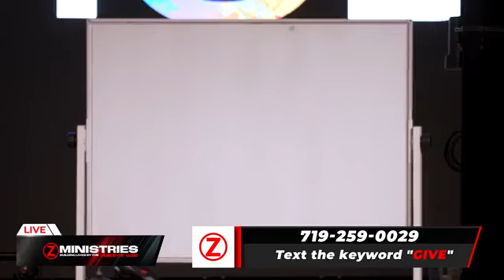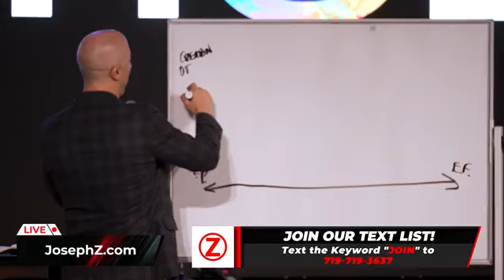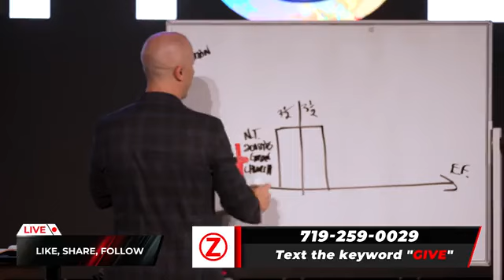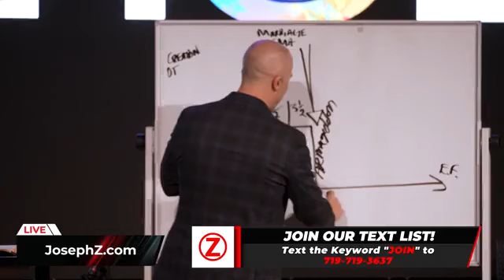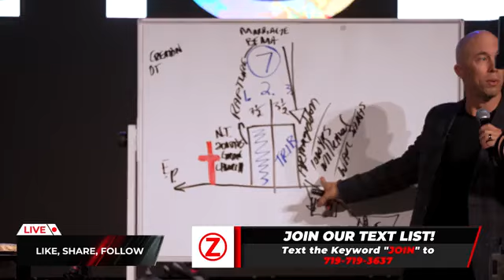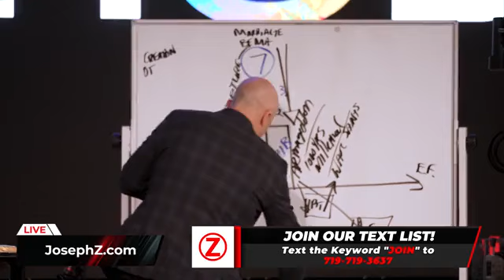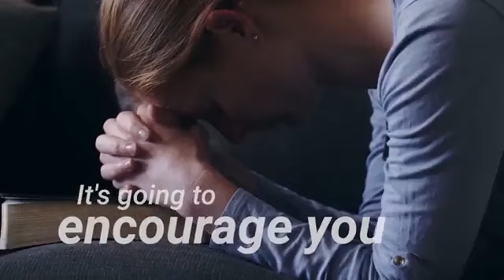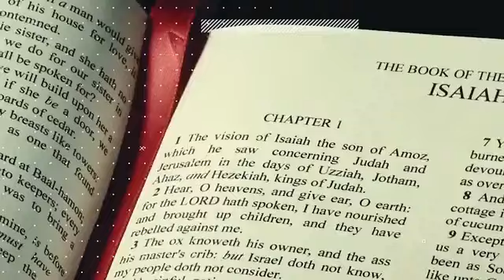Where Are We Headed?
“I need your feet in certain locations during this time because great change is coming”.

In today’s prophetic broadcast, Joseph Z enlightens us about where we're headed. He informs us that God has anointed us to overcome these evil times, and we must unite to start changing things. He points out the importance of giving up criticism to cooperate with God while sharing his prophetic visit to the River Euphrates, where God gave him a message saying, “I need your feet in certain locations during this time because great change is coming and you represent America”.

Also, Joseph enlightens us about the term, Sensus Plenoir, which means “a deeper fuller meaning”, used in describing events that have already happened but keep repeating until the final repeat that will manifest the end. Interestingly, he throws more light on eternity past, and future while reminding us that Christ has given us everything, and we must walk in His finished works and not succumb to pleading for what is already made available to us.

Joseph further explains that Jesus is the last Adam, who came to fulfill what Adam was called to do. He also brings to our understanding that the redeemed will be at the thousand-year reign of Jesus, where they will see Christ as He is. However, the devil will try to deceive the world one last time, until God sends fire from heaven to consume him alongside his followers.

Timestamps:
0:00 Introduction
O7:33 Ditch Criticism & Cooperate with God
09:41 Headwaters of Euphrates River: God’s Message
11:30 The Sensus plenior: What You Need to Know
15:03 Eternity Past & Future
29:42 Conclusion